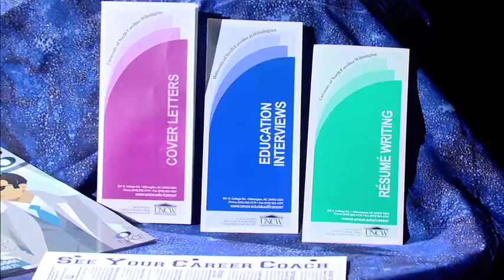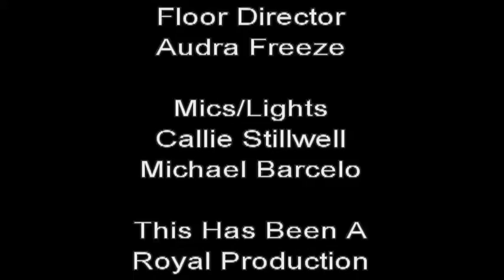UNCW - COM 382 - PSA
#491 - UNCW - COM 385 Studio Television Production Class - 30 second PSA - Mike Barcelo, Kiah McCoy, Eric Holtzman and Shannon Rodenheiser